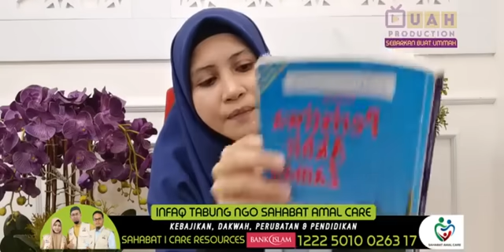TEGURAN UAH BUAT NETIZEN & PENGGIAT SENI MALAYSIA | USTAZAH ASMA' HARUN 2021